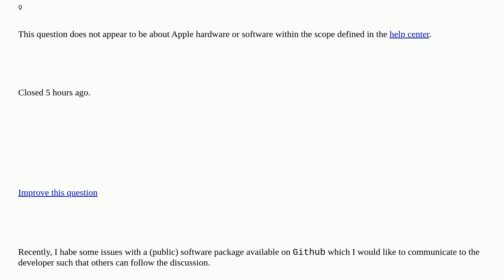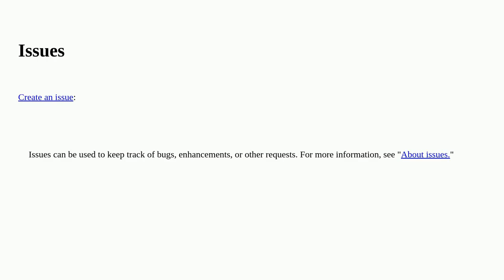Issue with an installed public Github package: how and where can I raise my point? [closed]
A special thanks goes out to the community

  software development developer-program git macos